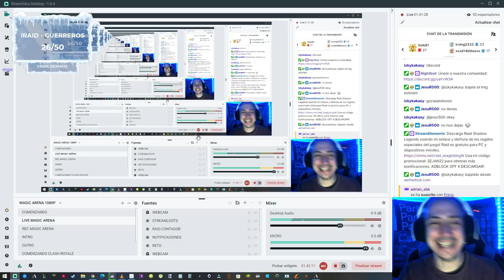El nuevo mazo que puede romper Alquimia. Azorius Aggro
* →→ Compra sobres y otros productos de Magic ←← Descarga Raid Shadow Legends para apoyar al canal

Mazo
2 Isla (VOW) 399
12 Llanura (VOW) 398
4 Ángel de la unidad (Y22) 2
3 Playa desierta (MID) 260
4 Senda de Portal del Crómlech (KHM) 260
2 Ministra viajera (VOW) 39
2 Clase: clérigo (AFR) 6
4 Veterano lunarca (MID) 27
4 Voz de los benditos (VOW) 44
3 Atrapahechizos de élite (STX) 17
4 Valkiria justa (KHM) 24
4 Imitadora del Lagoespejo (ZNR) 60
4 Discípulo fiel (Y22) 7
4 Capitana inquisidora (Y22) 8
2 Pira de héroes (KHM) 241
2 Clériga de aerorruina (ZNR) 40

Sideboard
2 Ermitaño malévolo (MID) 61
2 Golpe altanero (KHM) 54
2 Postura valerosa (VOW) 42
1 Fantasma de aerorruina (ZNR) 39
3 Fantasma de aerorruina (ZNR) 39
3 Linvala, escudo de Portal Marino (ZNR) 226
2 Reidane, diosa de los dignos (KHM) 21